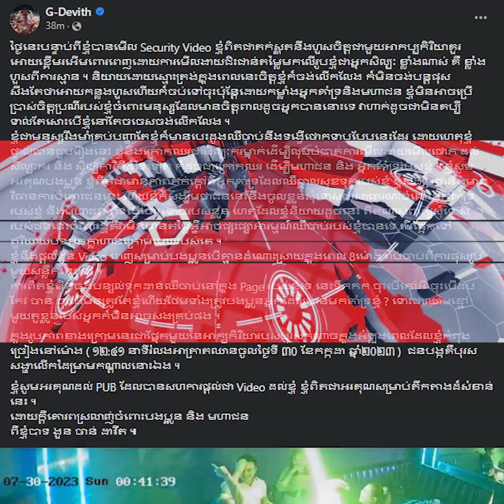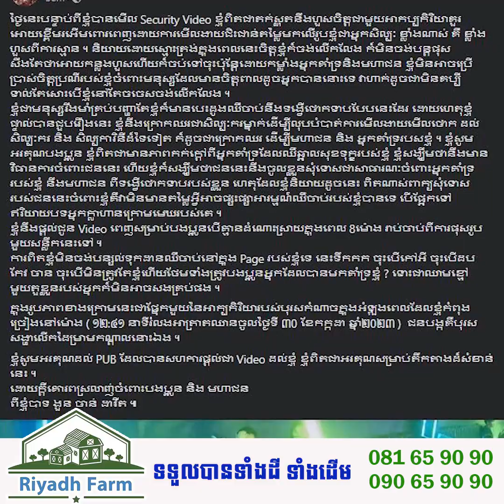តារាចម្រៀង ជី ឌីវិត បង្ហោះសំណេរយ៉ាងចាក់ដោត ក្រោយរកឃើញអ្នកគប់ទឹកកកអំឡុងពេលខ្លួនឡើងច្រៀងក្នុង PUB